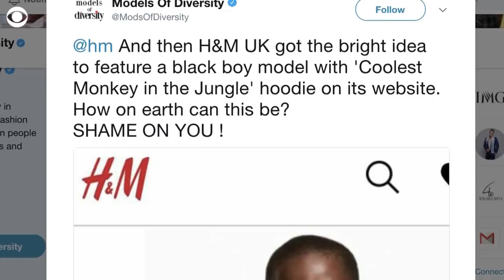H&M "racist" monkey hoodie causes outrage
Some social media users called for a boycott of clothing retailer H&M, slamming the brand over a "racist" hoodie.